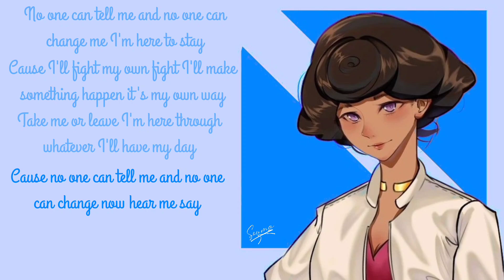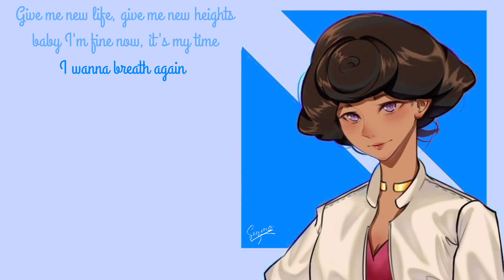Carol & Tuesday 「breath again」clean Acapella -vocals only- with lyrics